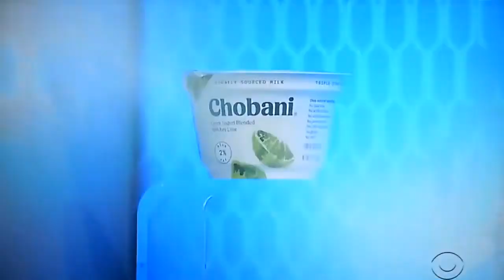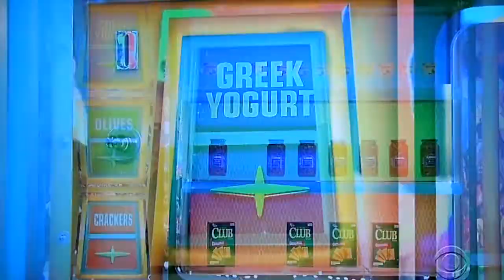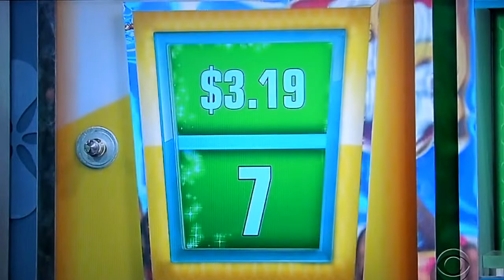The Price is Right - Vend-O-Price - 4/5/2019